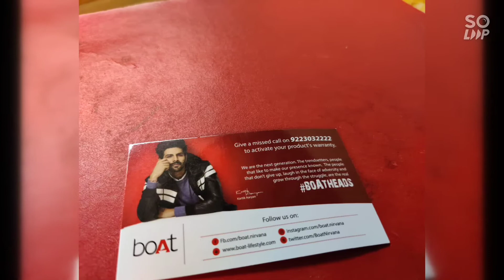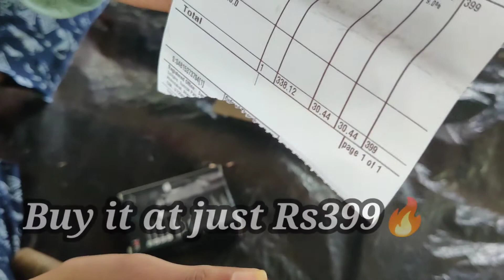🔥🔥boAt Bassheads 220/225 just at399🔥🔥 ||Best headphone under 399 for 🔥PUBG/free fire🔥 July 2021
🥰Your subscription made me Happy🥰

I am always thankfull to you Friends